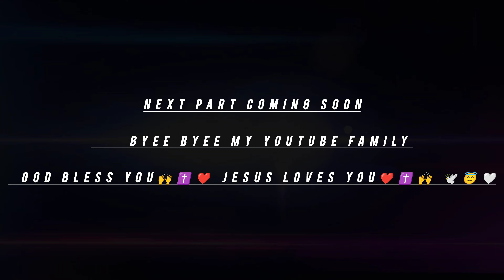22686 Yesvantpur Karnataka Sampark Kranti Express Finally Jhansi junction pahunch gaye#jhansi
Welcome My Channel YuviVlogs_

Support karna meri Channel koi

Parmeshwar Aap sab Koi Bless Kar

God bless you Jesus name

2:00
2:30
3:00
3:30

22686 Yesvantpur Karnataka Sampark Kranti Express